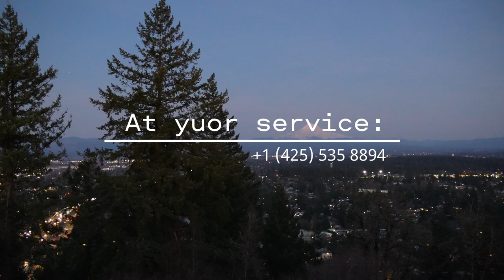Wedding Day / Dima & Yana / 03.16.2024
Wedding Day!  Beautiful Newlyweds Dima & Yana!!!